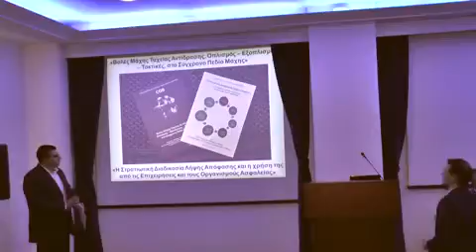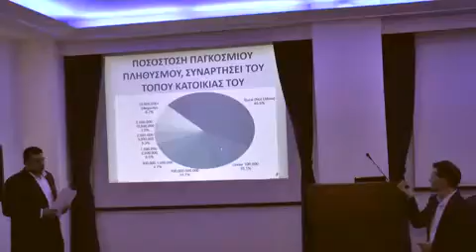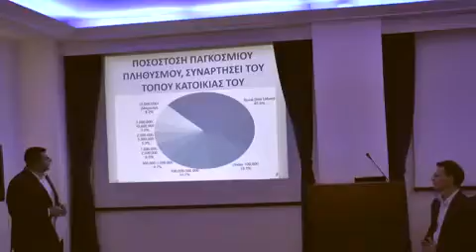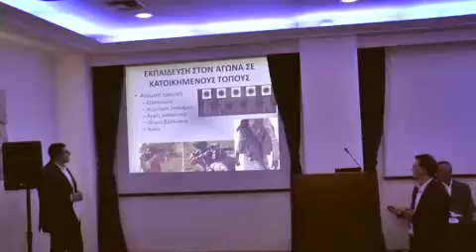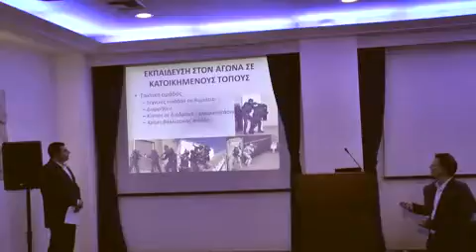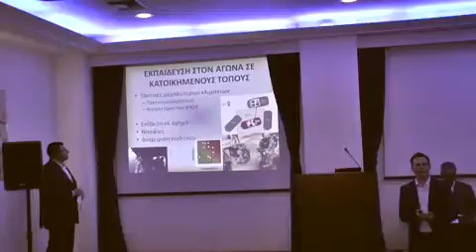Παρουσίαση βιβλίων πολεμικό μουσείο 7 Δεκ 16 Παρουσίαση ΒΜΤΑ